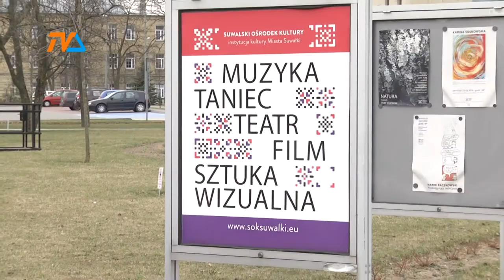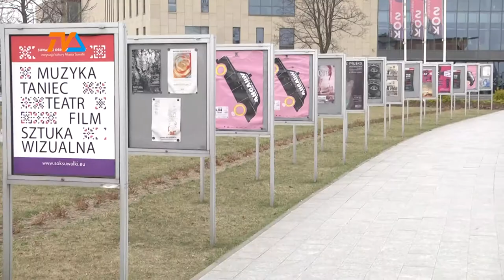Szukają dyrektora |TVSUWAŁKI